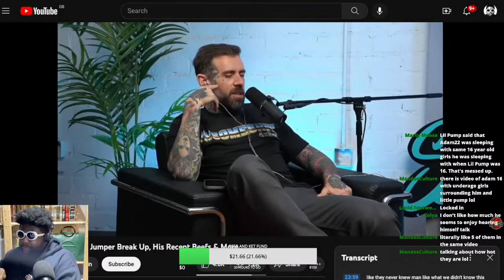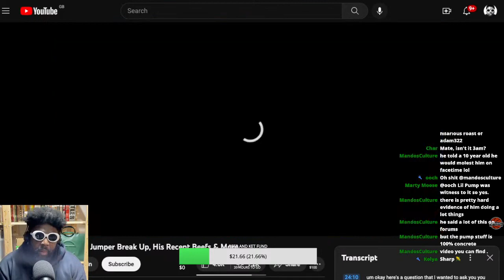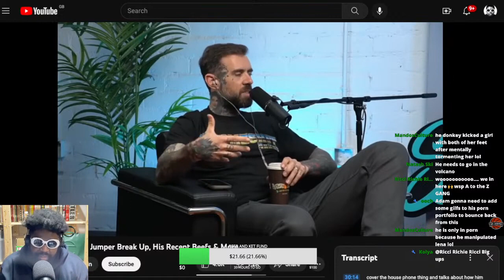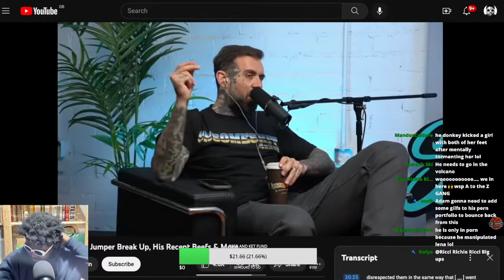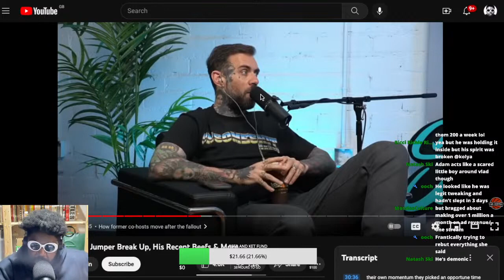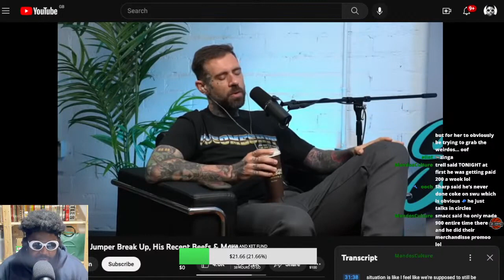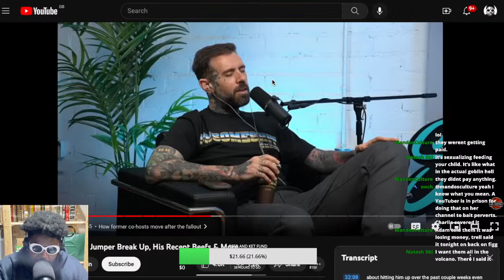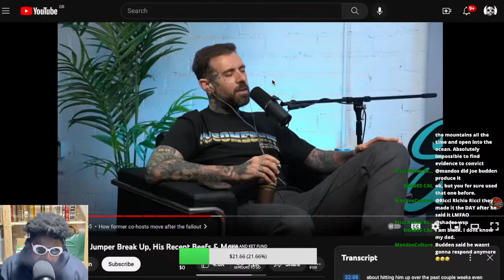adam22 and Sharp discuss ALL the drama No Jumper and Treps claps back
adam22 adam16 Sharp No Jumper Trell Smacc Heather Sanders Bacc on Fig

0:00 adam22 and Sharp discuss all the drama, firings and falling-outs on No Jumper over the last few months
17:07 adam22 feels like him and T-Rell should still be friends despite how everything went down with AD and House Phone, LOL
24:44T-Rell responds to adam22
32:01 Why do all these hip-hop based have so much drama? Why can't everyone just be friends and make money? Is it really that hard to be drama-free in the podcast scene?